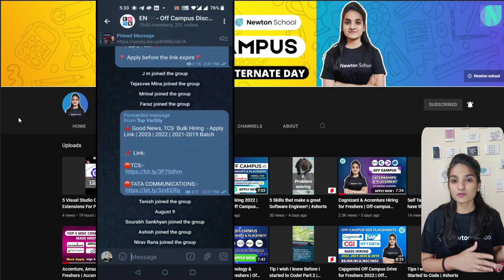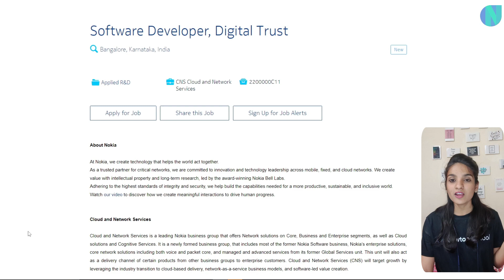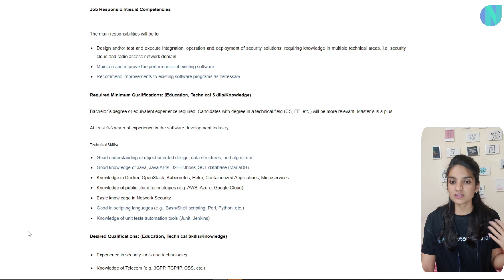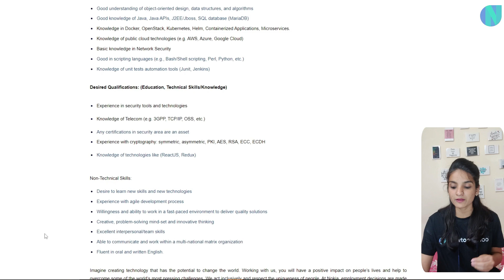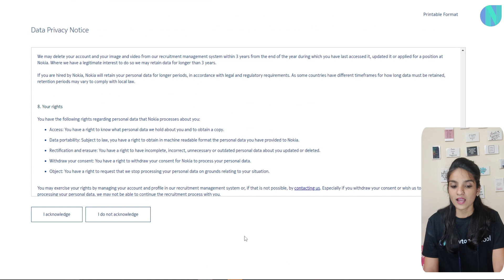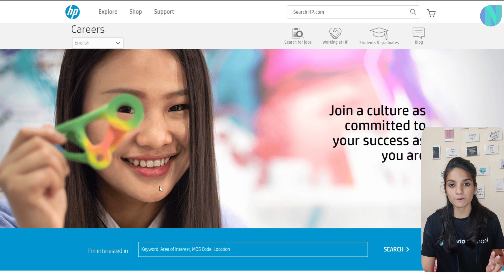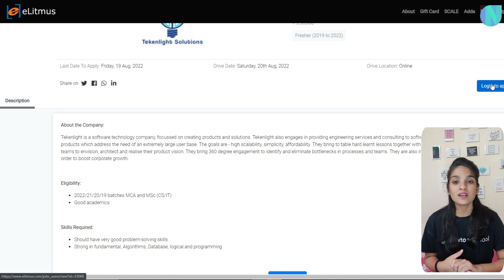Off Campus Placement | Off Campus Placements for 2021 Batch | Newton School